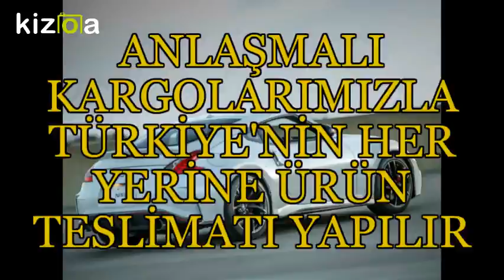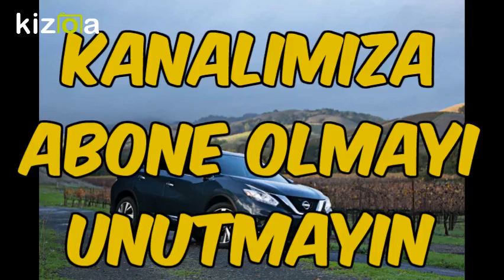Movie Maker - Kizoa Video Düzenleme Programı: NİSSAN ELAZIĞ YEDEK PARÇA - 0532 120 30 71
Adana Nissan Yedek Parça

Adıyaman Nissan Yedek Parça

Afyon Nissan Yedek Parça

Ağrı Nissan Yedek Parça

Amasya Nissan Yedek Parça

Ankara Nissan Yedek Parça

Antalya Nissan Yedek Parça

Artvin Nissan Yedek Parça

Aydın Nissan Yedek Parça

Balıkesir Nissan Yedek Parça

Bilecik Nissan Yedek Parça

Bingöl Nissan Yedek Parça

Bitlis Nissan Yedek Parça

Bolu Nissan Yedek Parça

Burdur Nissan Yedek Parça

Bursa Nissan Yedek Parça

Çanakkale Nissan Yedek Parça

Çankırı Nissan Yedek Parça

Çorum Nissan Yedek Parça

Denizli Nissan Yedek Parça

Diyarbakır Nissan Yedek Parça

Edirne Nissan Yedek Parça

Elazığ Nissan Yedek Parça

Erzincan Nissan Yedek Parça

Erzurum Nissan Yedek Parça

Eskişehir Nissan Yedek Parça

Gaziantep Nissan Yedek Parça

Giresun Nissan Yedek Parça

Gümüşhane Nissan Yedek Parça

Hakkari Nissan Yedek Parça

Hatay Nissan Yedek Parça

Isparta Nissan Yedek Parça

İçel (Mersin) Nissan Yedek Parça

İstanbul Nissan Yedek Parça

İzmir Nissan Yedek Parça

Kars Nissan Yedek Parça

Kastamonu Nissan Yedek Parça

Kayseri Nissan Yedek Parça

Kırklareli Nissan Yedek Parça

Kırşehir Nissan Yedek Parça

Kocaeli  Nissan Yedek Parça

Konya Nissan Yedek Parça

Kütahya Nissan Yedek Parça

Malatya Nissan Yedek Parça

Manisa Nissan Yedek Parça

K.maraş  Nissan Yedek Parça

Mardin Nissan Yedek Parça

Muğla Nissan Yedek Parça

Muş Nissan Yedek Parça

Nevşehir Nissan Yedek Parça

Niğde Nissan Yedek Parça

Ordu Nissan Yedek Parça

Rize Nissan Yedek Parça

Sakarya Nissan Yedek Parça

Samsun Nissan Yedek Parça

Siirt Nissan Yedek Parça

Sinop Nissan Yedek Parça

Sivas Nissan Yedek Parça

Tekirdağ  Nissan Yedek Parça

Tokat Nissan Yedek Parça

Trabzon Nissan Yedek Parça

Tunceli Nissan Yedek Parça

Şanlıurfa Nissan Yedek Parça

Uşak Nissan Yedek Parça

Van Nissan Yedek Parça

Yozgat Nissan Yedek Parça

Zonguldak Nissan Yedek Parça

Aksaray Nissan Yedek Parça

Bayburt Nissan Yedek Parça

Karaman Nissan Yedek Parça

Kırıkkale Nissan Yedek Parça

Batman Nissan Yedek Parça

Şırnak Nissan Yedek Parça

Bartın Nissan Yedek Parça

Ardahan Nissan Yedek Parça

Iğdır Nissan Yedek Parça

Yalova  Nissan Yedek Parça

Karabük  Nissan Yedek Parça

Kilis  Nissan Yedek Parça

Osmaniye  Nissan Yedek Parça

Düzce Nissan Yedek Parça

nissan juke

nissan kaşkai

nissan gtr

nissan fiyat listesi

nissan primera

nissan skyline

nissan almera

nissan pulsar

nissan note

nissan skystar

nissan bayileri

nissan juke fiyat

nissan juke sahibinden

nissan x trail fiyat

nissan juke 2018

nissan pikap

nissan kampanya

nissan terrano

nissan navara 2018

nissan 2.el

nissan yetkili servis

nissan jeep

nissan 4x4 navara

nissan juke yorumlar

nissan silvia

nissan x trail yorum

nissan micra 2005

nissan yüzbaşıoğlu

nissan bostancıoğlu

nissan kuzey

nissan yol yardım

nissan juke 2017

nissan primera 2000

nissan z350

nissan navara 2017

nissan navara 2019

nissan yetkili servis ankara

nissan primera 2005

nissan 350z 2018

nissan titan warrior

nissan yedek parça ankara

nissan r35

nissan gtr wallpaper

nissan japan

nissan 4x4 sahibinden

nissan forum

nissan 7 kişilik

nissan hatchback

nissan radio code

nissan global

nissan 0 faiz

nissan 500

nissan 4x4 jip

nissan 1.2

nissan connect update

nissan 180sx

nissan 300zx

nissan datsun 240z

nissan europe

nissan laurel

nissan leaf

nissan logo

nissan maxima

nissan micra 2003

nissan pathfinder

nissan patrol

nissan rogue

nissan suv

nissan uk

nissan urvan